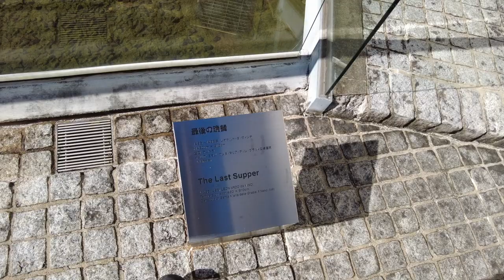How to Japan - Day 8.2 - Kyoto Garden of Fine Arts - Tadao Ando - 日本 京都 - 京都府立陶板名画の庭 - 安藤忠雄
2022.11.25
Garden of Fine Arts Kyoto
京都府立陶板名画の庭
Architect Tadao Ando
建築家 安藤忠雄

Japan - Day 8.2 - Kyoto Garden of Fine Arts - Tadao Ando - 日本 京都 - 京都府立陶板名画の庭 - 安藤忠雄

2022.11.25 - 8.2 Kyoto